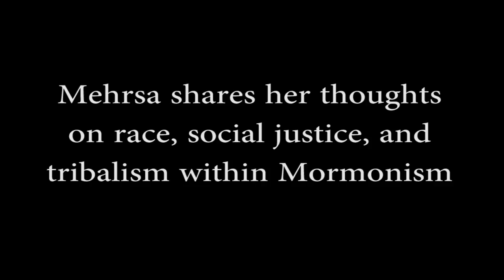Tribalism and Mormon Identity Pt. 2 - Mehrsa Baradaran | Ep. 792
In these episodes of Mormon Stories Podcast we interview the incredibly successful Mehrsa. Mehrsa and her family immigrated from Iran to the United States when she was 9. After joining the Mormon church, Mehrsa graduated from BYU and New York University law school, became law school faculty at both BYU and University of Georgia (where she now works). She is the author of two books:

- How the other half banks: Exclusion, Exploitation, and the Threat to Democracy
- The Color of Money: Black Banking and the Racial Wealth Gap

In addition to her successful career, she is the mother of three children, and identifies as an Immigrant, liberal, Mormon, Muslim, feminist, lawyer, mother who generally dislikes labels.

Topics of focus for today's episode include: Race and Mormonism, Mormons and Social Justice, and Tribalism and Mormon Identity.

Chapters
00:00 Introduction
01:10 Race and Mormonism awakening
04:44 Mormon attitudes towards Muslims
06:36 Racial diversity in leadership
09:26 The need for compassion and understanding
12:37 Addressing privilege and racism in the church
16:27 Economic issues and social justice
20:57 Religion's role in social progress
24:52 Interracial marriage and BYU's dating culture
26:34 Church essays on race and priesthood
27:25 Mormons and social justice
33:28 Church reactions to activism
37:34 Prioritizing important global issues
41:30 Addressing poverty for self-actualization
44:04 Tribalism in Mormonism
48:47 The importance of open-mindedness
53:01 Finding one's own path
55:22 Teaching against white supremacy
56:24 Advice for questioning Mormons
58:50 Personal beliefs
1:04:58 Current relationship with the church
1:07:22 The human need for community

Our overall mission is to:
1. Facilitate informed consent amongst LDS Church members, investigators, and non-members regarding Mormon history, doctrine, and theology
2. Support Mormons (and members of other high-demand religions) who are experiencing a religious faith crisis
3. Promote healing, growth and community for those who choose to leave the LDS Church or other high demand religions